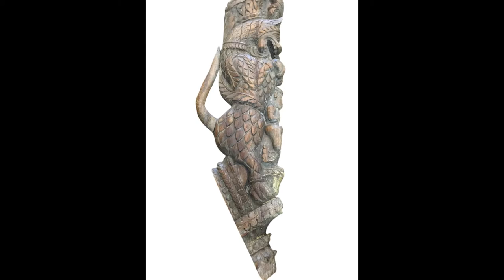Moroccan Decor by Mogulinterior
Antique Furniture for home